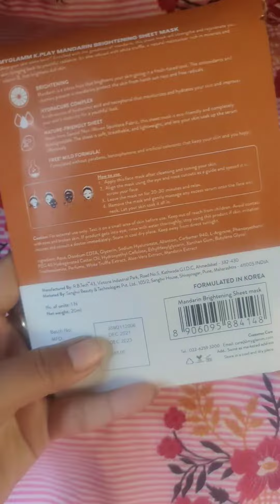My glamm K.play Mandrin hydrating sheet mask review and demo